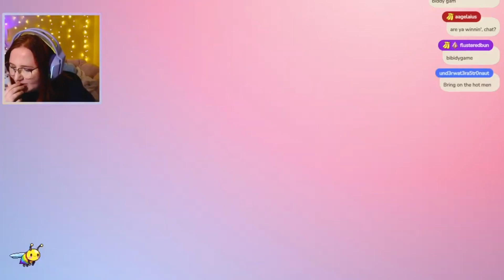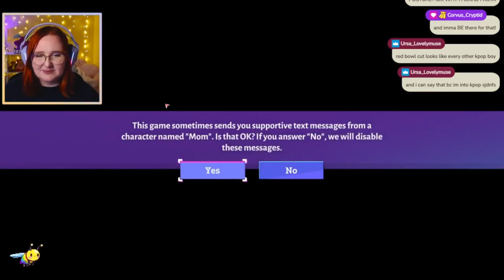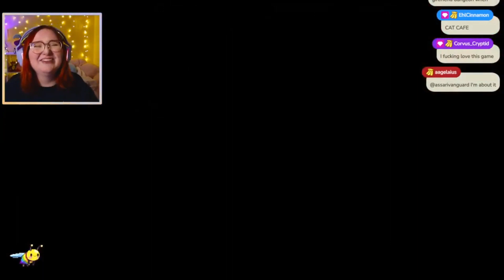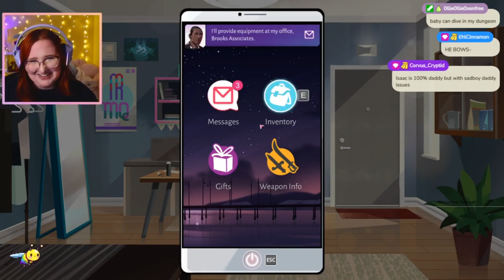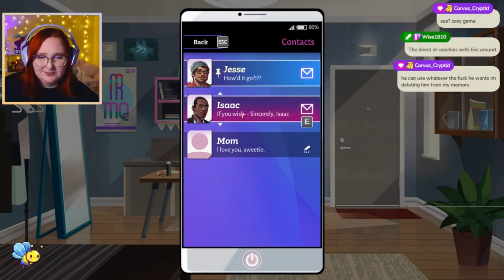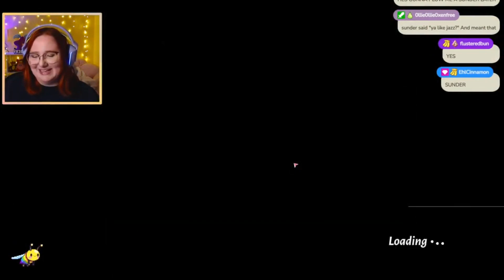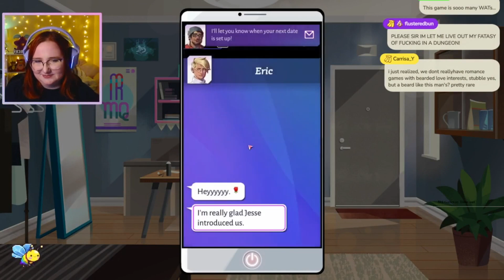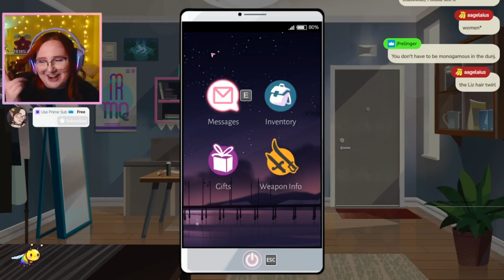Starting Boyfriend Dungeon!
lizbeb plays a dating sim with transforming swords and hot singles? It's more likely than you think...